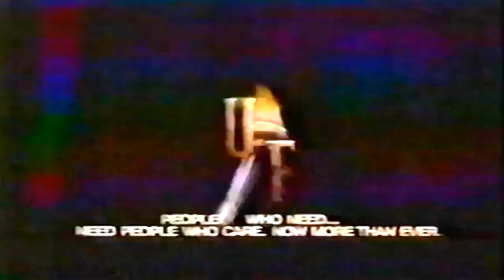October 1, 1983 - Indiana @ #14 Michigan